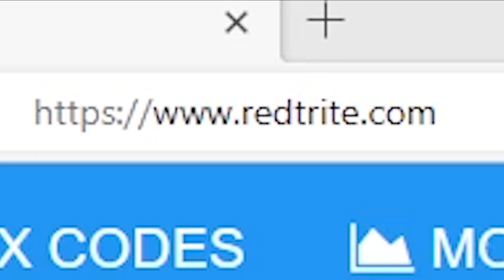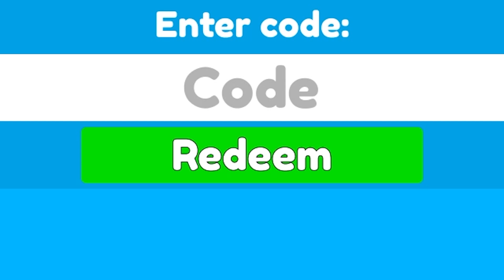Toilet Tower Defense Roblox GAME, ALL SECRET CODES, ALL WORKING CODES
In today's video I show you guys an updated list of all working, secret and new codes for Toilet Tower Defense in 2023! Make sure you watch till the end and enjoy!